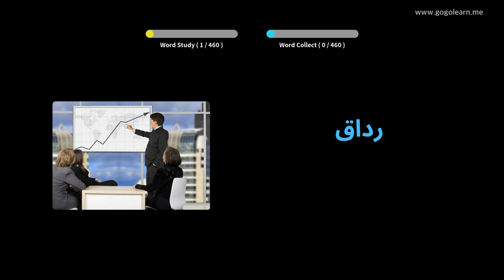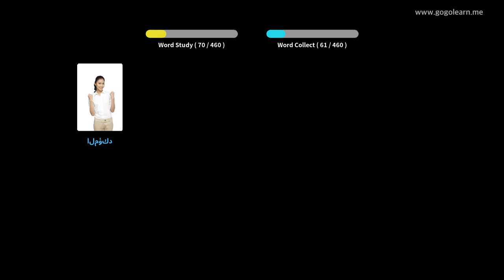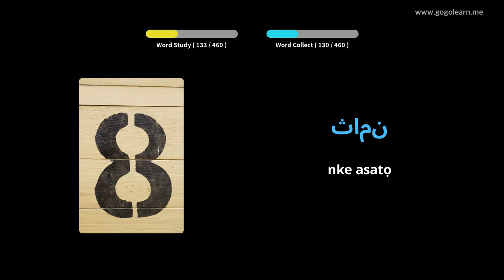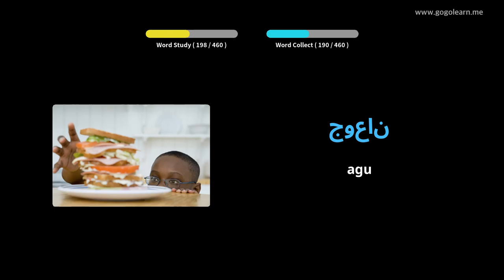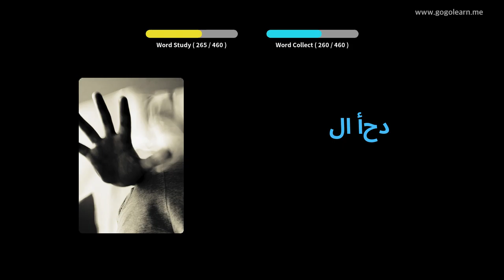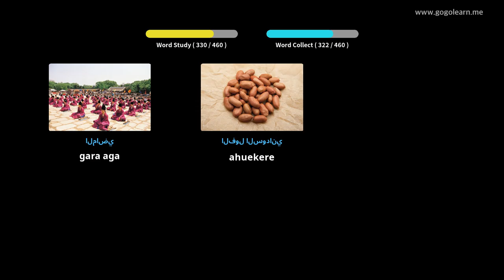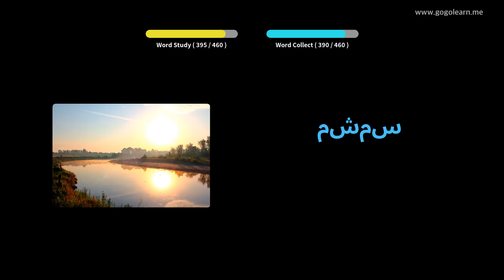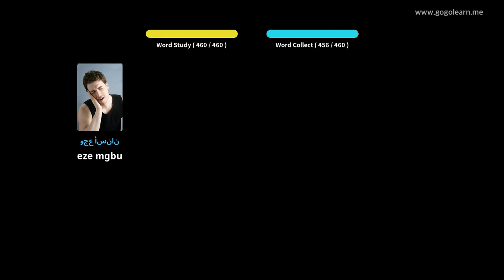Asụsụ Arabic Ụlọ akwụkwọ praịmarị | Golearn